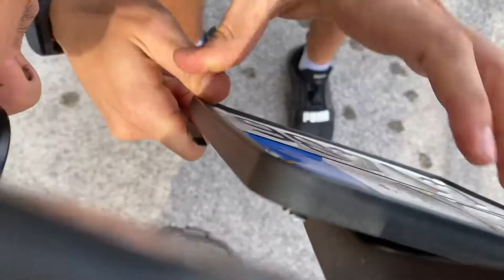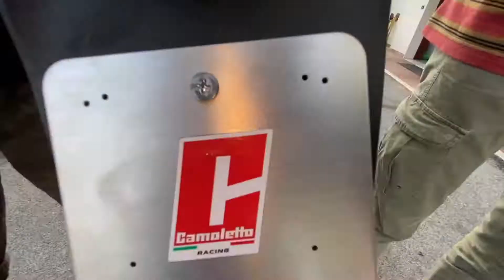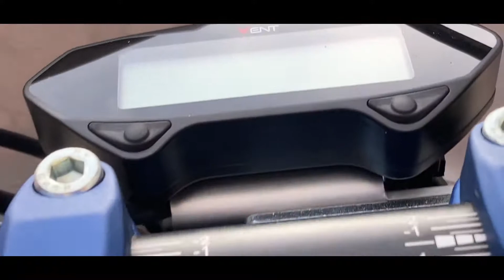MODIFICHE VENT 125!🤯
Oggi raga andiamo a fare delle modifiche al VENT 125!
montiamo il porta targa on/off per l'enduro.

⬇️ADESIVI UFFICIALI TiEffe⬇️

Capitoli:
00:00 Intro
00:34 Iniziamo i lavori
02:04 Cosa montiamo
04:30 Risultato finale
05:06 Spettacolo!
05:30 Iscrivetevi